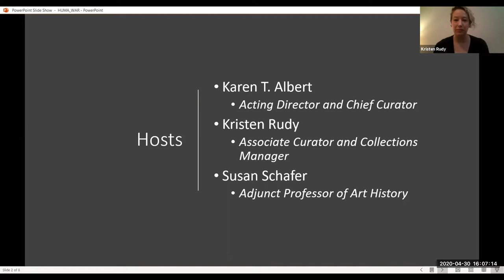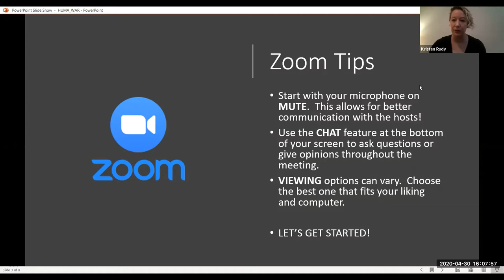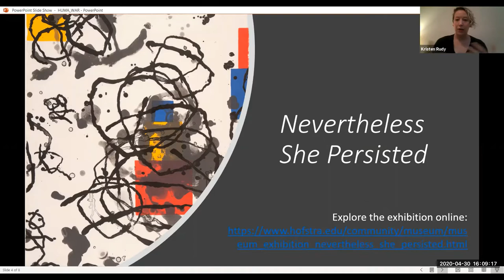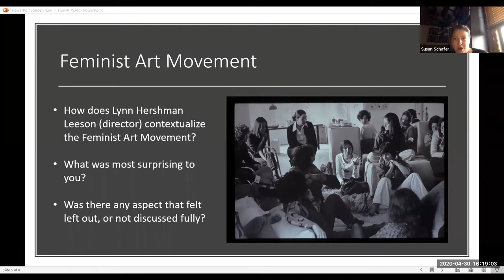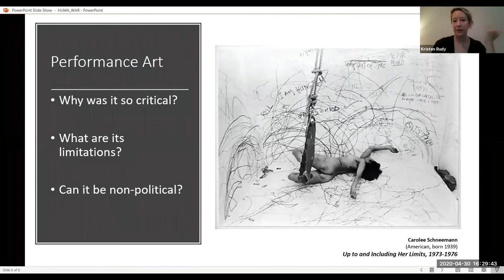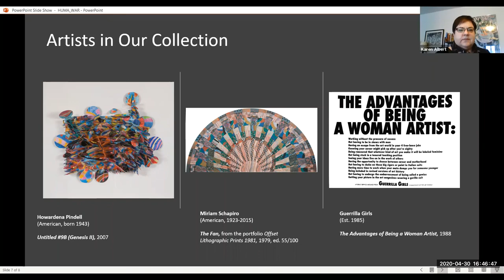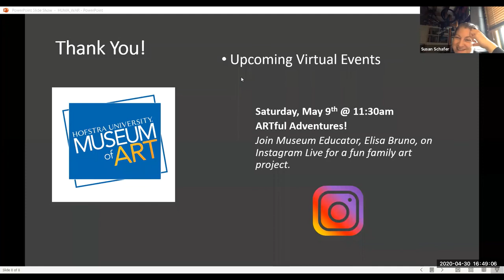!Women Art Revolution Film Discussion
A discussion of the film !Women Art Revolution as part of the exhibition Nevertheless She Persisted